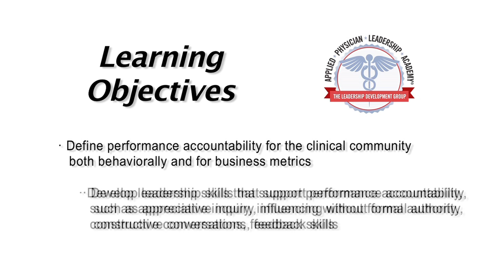Kent Bottles, MD - APLA Faculty: Leading Performance Accountability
Meet our Applied Physician Leadership Academy© Faculty - Leading Performance Accountability